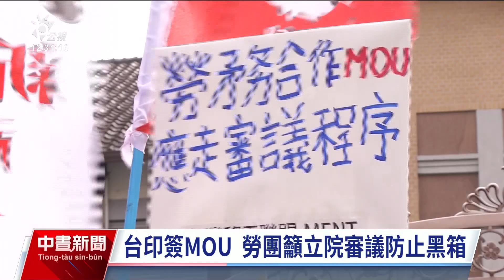勞團籲印度勞工應採政府直聘 勞動部：將列入討論｜20240308 公視中晝新聞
台灣與印度2024年2月底完成移工合作備忘錄（MOU），30日內需報行政院核備，再送立法院查照後生效。勞團認為，引進印度移工影響重大，應該改由立院審查，同時在移工引進時，採用政府對政府的直聘方式，避免仲介剝削。對此，勞動部回應，包括直聘等方式都會列入未來相關會議的討論。